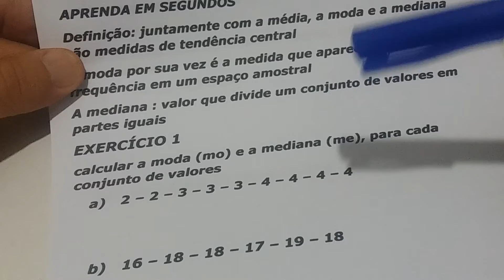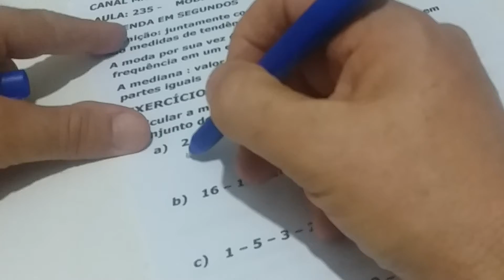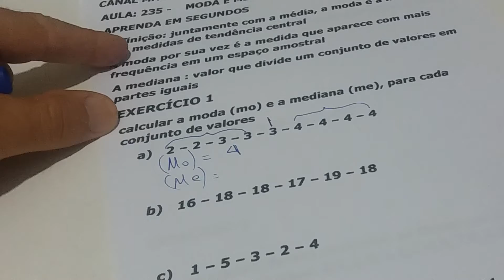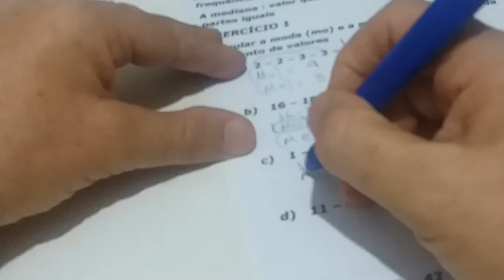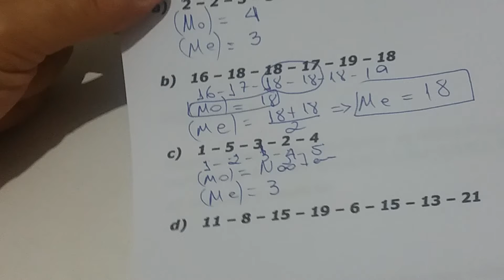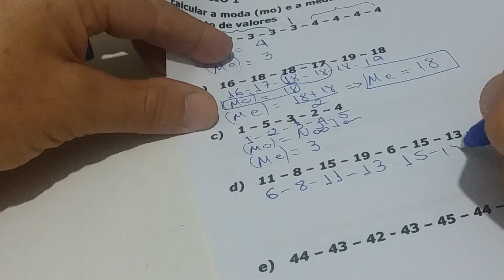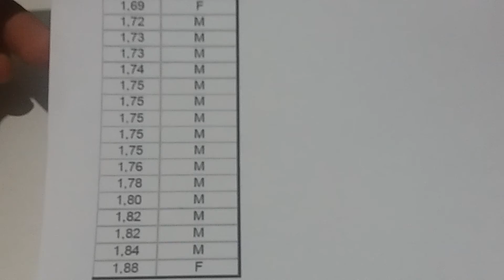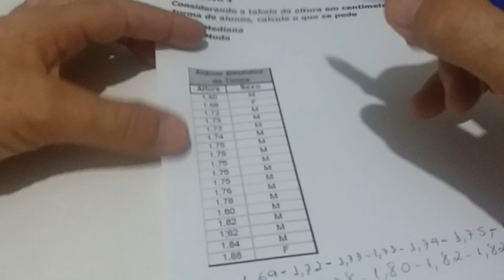AULA 235 - MODA E MEDIANA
A PEDIDO DE UMA INSCRITA DESENVOLVI ESSE VÍDEO NA PARTE DE ESTATÍSTICA,  A RESOLUÇÃO PRÁTICA E OBJETIVA DE EXERCÍCIOS SOBRE MODA E MEDIANA